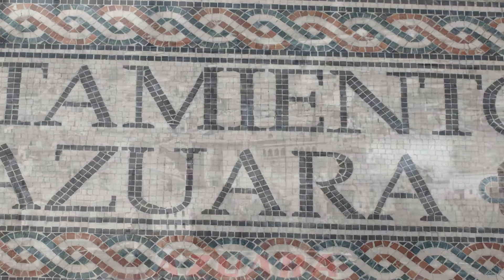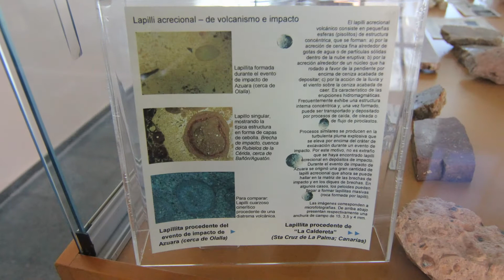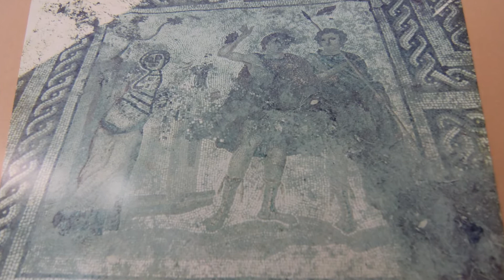Azuara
Azuara (Zaragoza, España), es una pequeña localidad situada en las estribaciones del sistema ibérico, a 603 msnm, enclavada en el cauce del río Cámaras, afluente del Aguasvivas, a tan sólo 16 kilómetros de Belchite, 13 de Fuendetodos y 60 de Zaragoza.

En su término municipal se encuentra el yacimiento arqueológico de La Malena.

Datos básicos[editar · editar código]

Commons-emblem-question book orange.svg

Este artículo o sección necesita referencias que aparezcan en una publicación acreditada, como revistas especializadas, monografías, prensa diaria o páginas de Internet fidedignas.

Puedes añadirlas así o avisar al autor principal del artículo en su página de discusión pegando: {{subst:Aviso referencias|Azuara}}

Localidad eminentemente agrícola de la deprimida comarca del Campo de Belchite, de sus 16800 ha el 80% son secano.

Azuara es atravesado por el río Cámaras, el cual sufre frecuentes, y largos, estiajes a causa del régimen hídrico de la zona, con precipitaciones de apenas 400 litros/año. No obstante la vega del rio es un icono paisajistico único en la zona de Belchite.

De la misma manera que la mayoría de pueblos de Aragón, Azuara sufre una variable de población claramente diferenciada, así púes, en verano puede rozar los 1500 habitantes y en invierno no superar los 500. El fuerte impulso de eventos deportivos y culturales desarrollados a lo largo de invierno permiten a la población que "respire" durante el fin de semana permitiendo aumentar su demografía en un 40%.

La actividad económica de la zona se basa en dos sectores, el primario, en el que destacan la agricultura de secano y explotaciones de ganado (porcino, ovino y avicultura) y el servicios en el que destacan numerosos establecimientos de comercio y hostelería.

La reciente implantacion de una planta de producción de cementos dota al municipio de sector secundario.